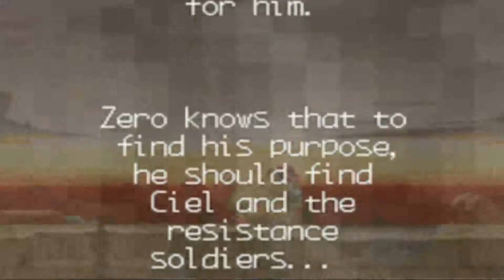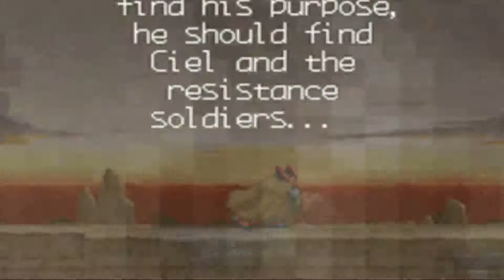Mega Man Zero 2 Part 1 - A Heros Return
Mega Man Zero 2 is a successor to the Mega Man Zero game. Its an action platformer that I will be taking on head to head.